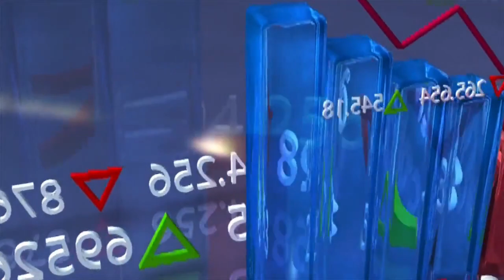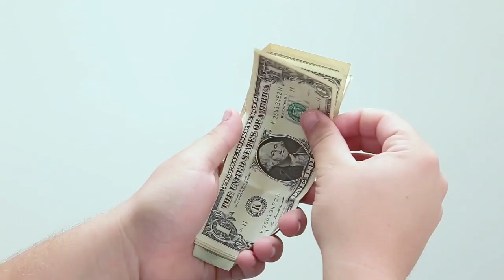Chris Miles - Financial Independence Secrets of the Wealthy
Wendy Sweet and Bill Fairman are joined by Chris MIles. They talk about the best methods for investing for cashflow. Discover how to use Whole Life Insurance for wealth creation. Earn tax-free compound interest income.

Chris Miles, the Cash Flow Expert and Anti-Financial Advisor, is a leading authority teaching entrepreneurs and professionals how to get their money working for them TODAY! He’s an author, podcast host of the Chris Miles Money Show, has been featured in US News, CNN Money, EOFire, and has a proven reputation with his company, Money Ripples getting his clients fast, life-altering financial results. In fact, his personal clients have increased their cash flow by over $100 Million in the last 10 years!